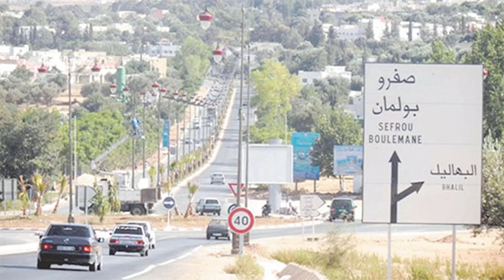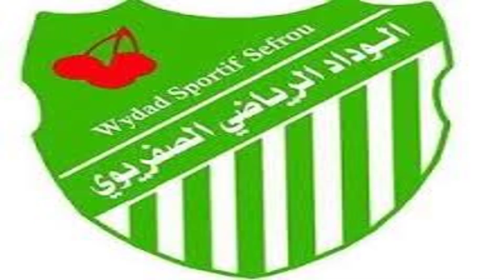مدينة صفرو ترحب بكم Safro welcomes you